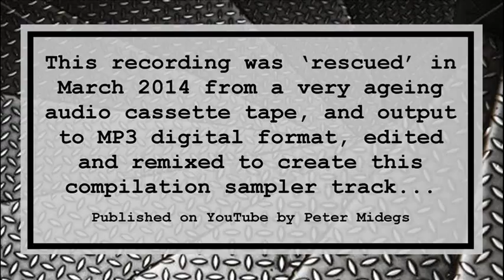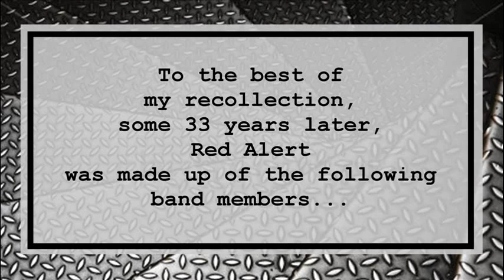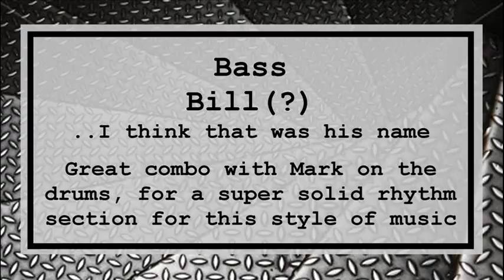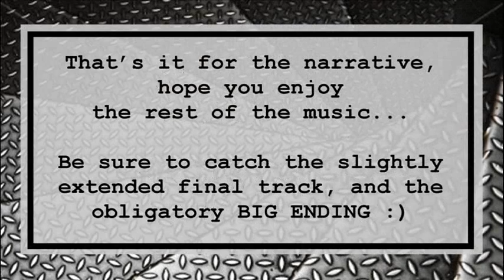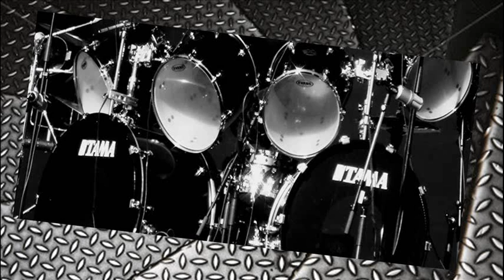Red Alert (Sampler Compilation)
Recorded live at The Jam Factory Canberra Thursday 4 June 1981